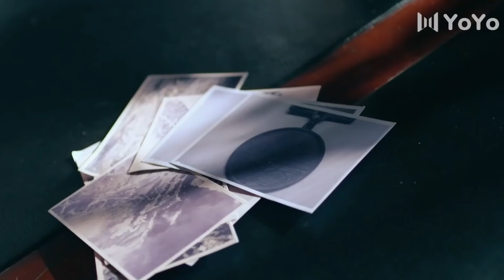⚔️【full movie】小夥改頭換面，只為給父親報仇！⚔️功夫 動作 槍戰 action | 功夫大師 | 歡迎訂閱